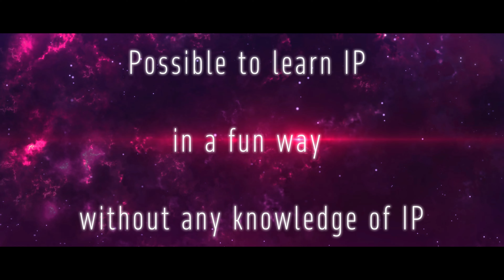【映画】ワシントンでのイベント用プロモーション映像/Need Sponsors for IP Movie project for INTA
4/16・17に撮影をした映画のINTAという大きなイベント用のプロモーション映像です！

映画の完成をぜひ楽しみにしていてください！いつもありがとうございます🙇‍♂️

草野大悟さん（プロデューサー）

【役者の方々】
永石匠さん（特許剣流の剣士役）

高島洋樹さん（商標剣流の剣士役）

川渕かおり（意匠剣流の剣士役）

春奈（著作剣流の剣士役）

児玉健さん（ダーマス役）

河合悠祐さん（パクソ役）

矢那居秀樹さん（ガイシン役）

【INFORMATION】
○西新宿＆練馬の店舗スタジオ、ご自宅や職場、お近くのレンタルスタジオへの派遣型プライベートジム『ACTION STYLE』
元アクション俳優が考案したアクションフィットネスで楽しく！キツく！体を絞る。絶賛レッスン中！！

○誰でも参加できるアクションクラス『Unlock Action Lab』

私たちは、会社のプロモーション映像などの映像制作を承っております。(ドローンを使った映像制作も可能です)

○映画『知的財産村の財宝〜知的財産剣vsダーマス海賊団』スポンサー紹介

【プラチナスポンサー】

【スペシャルスポンサー】
弁護士・弁理士・米国カリフォルニア州弁護士　高石秀樹様（スポンサー兼監修）

東京セントラル特許事務所 弁理士　内田 浩輔・ドクガク様（スポンサー兼企画支援）
日本橋知的財産総合事務所様
 ‹HP›

特許業務法人IPX様
‹HP›

メディアライツ特許商標・行政書士事務所　木村浩也様
‹HP›

安高史朗の知財解説チャンネル様

木村薫国際特許事務所様
‹HP›

貝塚知的財産事務所様
‹HP›

(株)知財の楽校 玉利泰成様
 事業・研究開発に知財を実装するための新しい知財系サービスにチャレンジしています。 ‹YouTube›

(株)YONEDA様
‹HP›

(株)Movement様
‹HP›

(株)トライウェア様
‹HP›

弁護士 藤沼光太様　弁護士 河部康弘様

seraphim transport合同会社様
‹HP›

まつ毛家kurun様
‹HP›

【ブロンズスポンサー】
ゆるカワ♡商標ラジオ様

【一般スポンサー】
知財女子会オンライン様
Yuroocle様